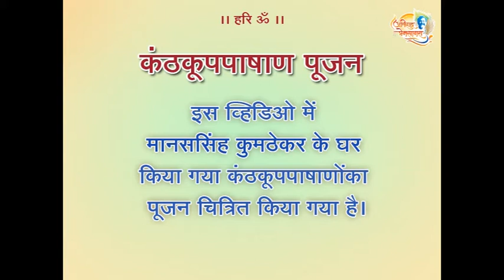Shree Kanthakup Pashan Pujan at Manassinh Kumthekar Residence - Sharjah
Mahishasura Mardini Pujan i.e kanthakup pashan pujan at the residence of  Manassinh Kumthekar - Sharjah